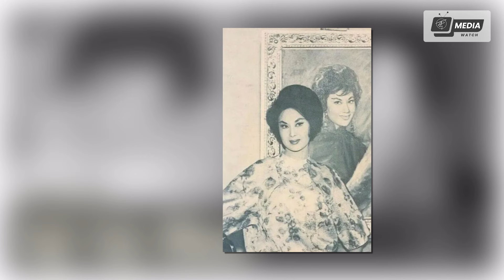Tiểu Sử Lý Lệ Hoa - Cây Trường Xuân Của Làng Điện Ảnh Nữ Chính Xuất Sắc Kim Mã Đã Qua Đời Ở Tuổi 93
Lý Lệ Hoa, sinh ngày 17 tháng 7 năm 1924, mất ngày 20 tháng 3 năm 2017, quê gốc Hà Bắc, sinh tại Thượng Hải. Cô định cư tại Mỹ và trong suốt cuộc đời mình đã tham gia diễn xuất trong hơn 140 bộ phim.

1. [00:00] INTRO
2. [00:07] TIỂU SỬ CỦA LÝ LỆ HOA
3. [01:29] ĐỜI TƯ CỦA LÝ LỆ HOA
4. [08:05] SỰ NGHIỆP CỦA LÝ LỆ HOA
5. [14:04] OUTRO

ＴＧ- ＭＥＤＩＡ

Editor Video: TG Media
Background: TG Media